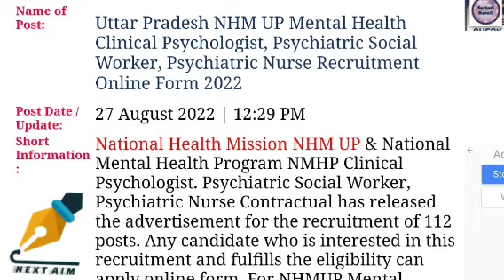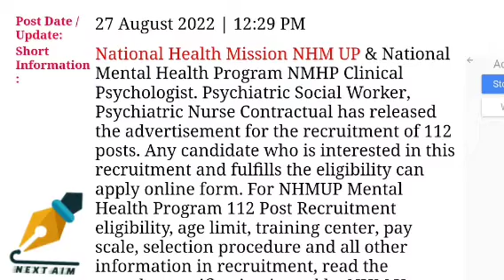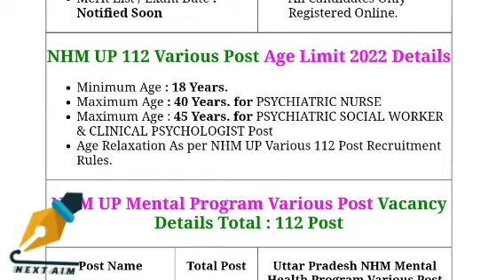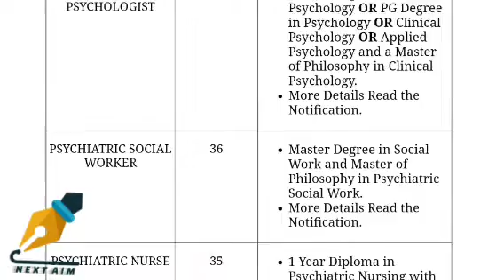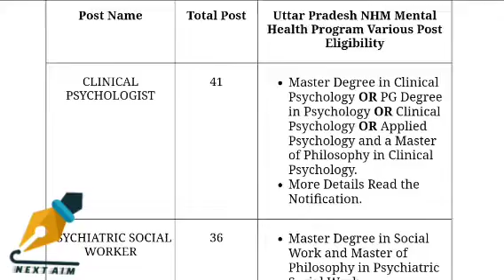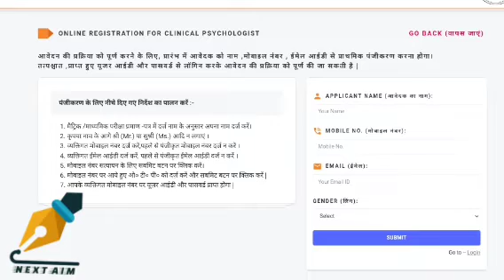UP Mental Health Clinical Psychologist, Psychiatric Social Worker, Psychiatric Nurse Recruitment.NA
Uttar Pradesh NHM UP Mental Health Clinical Psychologist, Psychiatric Social Worker, Psychiatric Nurse Recruitment Online Form 2022
NEXT AIM